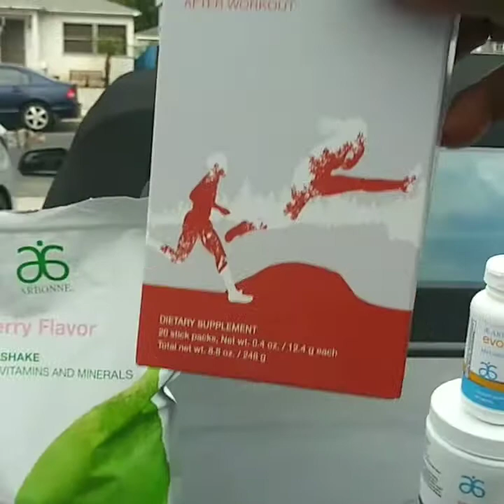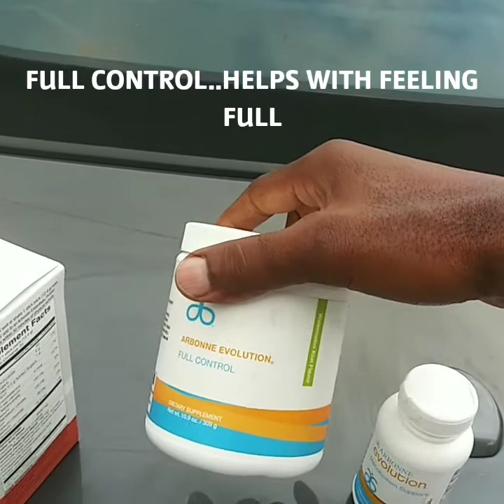MIDDLE AGED MAYHEM!!...51years young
JOHN FORTS JR. KILLER UPPER BODY SESSION!